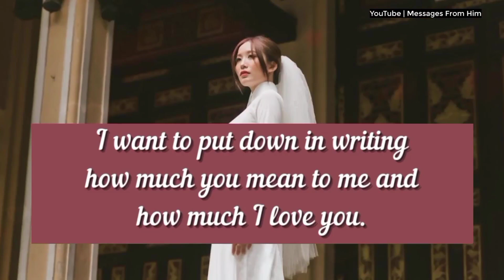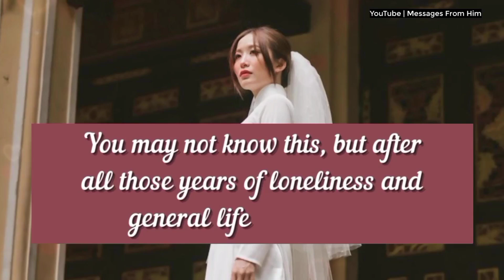💫 Current Feelings of Your Partner 🌼💌| Babe, I Won't Let You Walk Away!! 🥀💘💘💘🌹💑 19 July 2024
RELATED QUERRIES :
dm to df
divine feminine